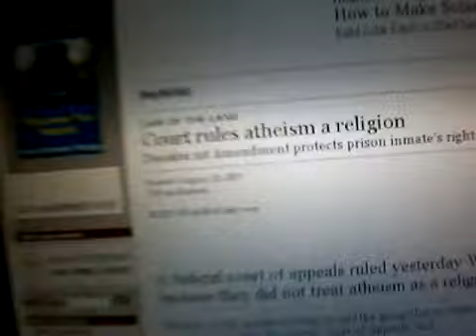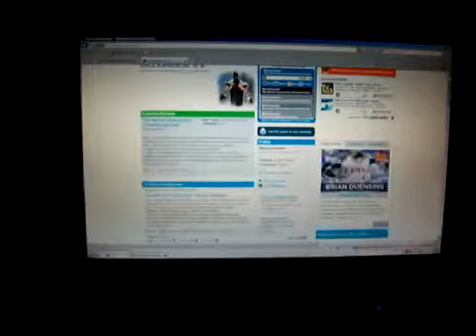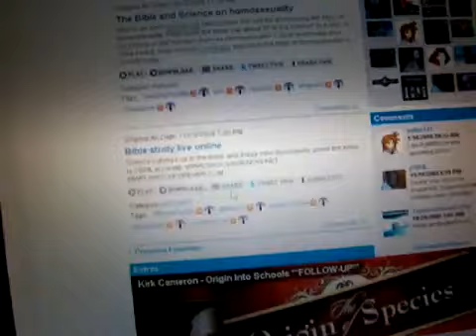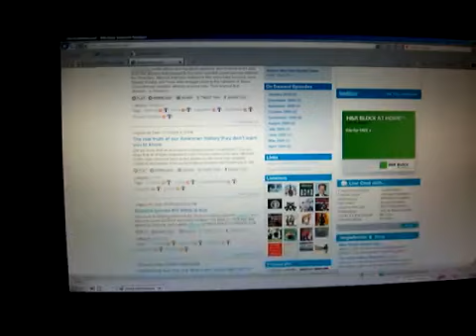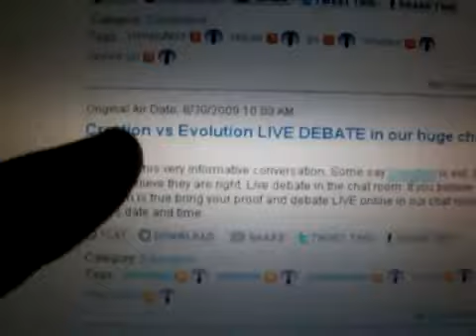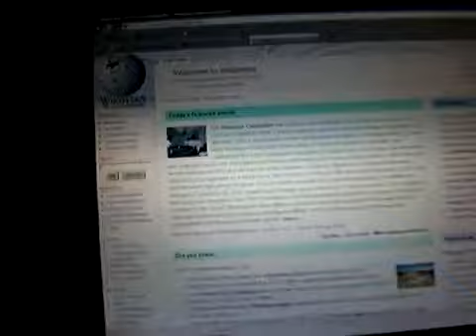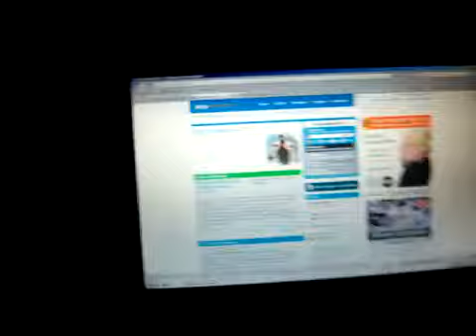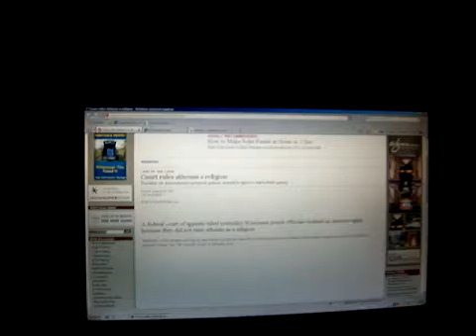Courts Rule Atheism is a Religion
Pleasew rate and comment as you see fit.